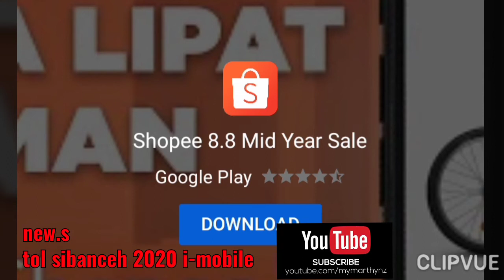tembang kenagan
kisah yanta
Banda aceh